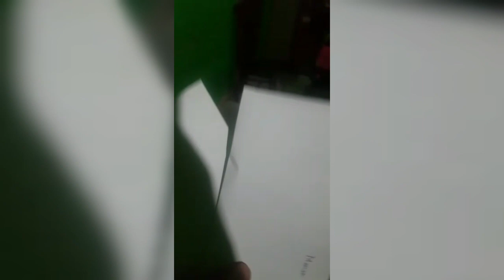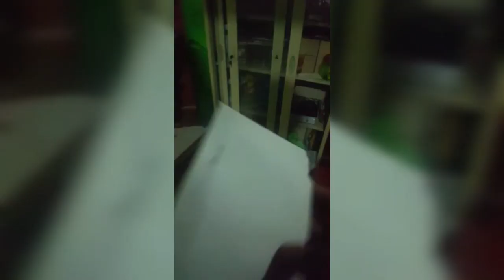KEJUTAN BAGI BAGI DUIT LEBARAN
Ha ha di video kali ini kita mau ngliat reaksi orang orang yg mendapatkan kejutan lebaran dari kita .
Semoga menghibur sekali lagi
Selamat hari rays idul fitri